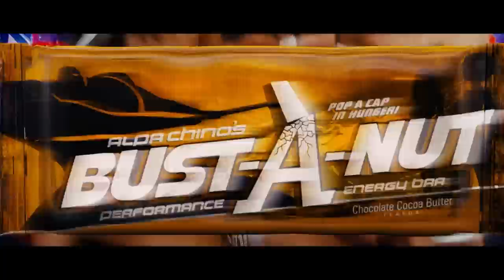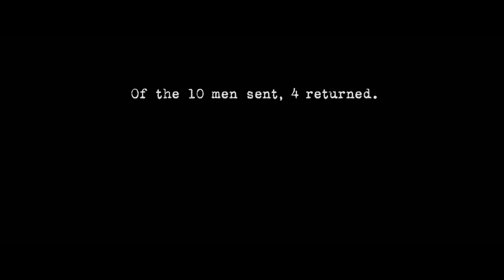First time watching *Tropic Thunder*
🛒 My cool stuff on Amazon

💌 SEND ME STUFF:
KT1 9GD

Synopsis:A film crew shooting a big-budget war movie are forced to become the soldiers they are portraying, when they are attacked by a gang of poppy-growing local drug dealer, due to mistaken identities.